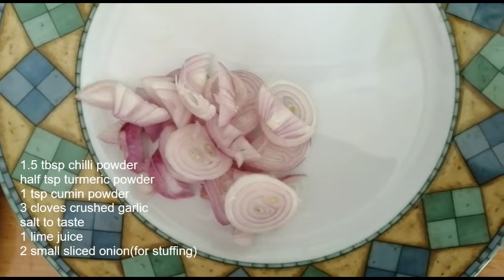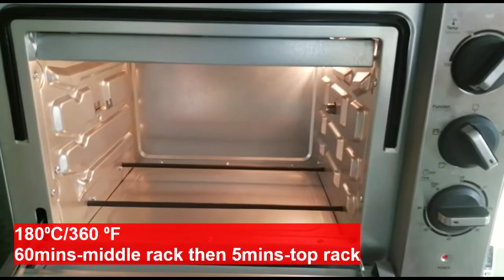How to make roasted whole fish in Tamil/ எப்படி முழு மீனை ரோஸ்ட் செய்வது, Episode - 18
வணக்கம் அன்பர்களே
இன்று முழு மீனை எப்படி ரோஸ்ட் பண்ணுவது என்று செய்து காட்டப்போகிறேன்.

ஆதரவிற்கு நன்றி💐💐💐